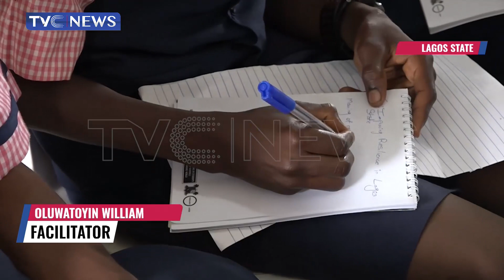Lagos Trains Students On Solution To Shock, Stress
The Lagos state resilience office in collaboration with the Ministry of Basic and Secondary Education has held a Resilience Workshop for Secondary Schools Education district 11.